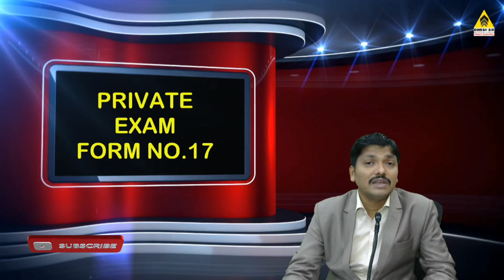Details of Form No. 17 Private SSC & HSC Details of Admission | Maharashtra Board | Dinesh Sir